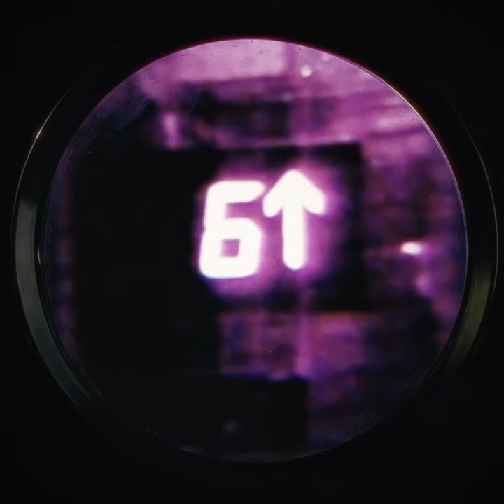[FREE] "KALOPSIA" Sample Pack (Travis Scott, Josman, Eli Sostre, Khali)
See with your eyes the true faces of Kalopsia!
This new collection of 15 compositions with stems follows the guidelines of our first release "Illusions", enhancing more the french culture and the nostalgic feeling.

Time Stamps:

0:00 ~ "Ataraxia"
0:49 ~ "Hallucinations"
1:32 ~ "Rêves"
2:26 ~ "Karma"
3:33 ~ "Sirènes"
4:57 ~ "Radiohead"
6:01 ~ "Lies"
6:53 ~ "Les Fleurs Interlude"
7:46 ~ "Mon Amour"
8:45 ~ "Hysteria"
9:58 ~ "Nightmares of a Dead Man"
11:13 ~ "All the Light We Cannot See"
12:24 ~ "In Old Arizona"
13:46 ~ "The Art of Existence"
15:04 ~ "Kalopsia"

Artwork and visuals made by byPerri & lllou

Original music created by byPerri & lllou